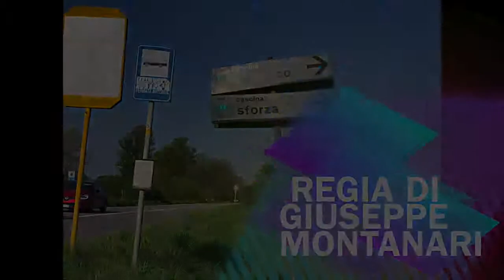G Montanari Vecchio mulino Era Ameno1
Foto di Giuseppe Montanari & Giuseppe Giunta